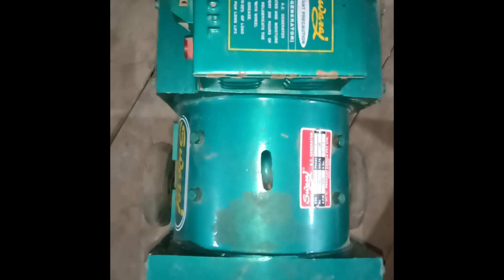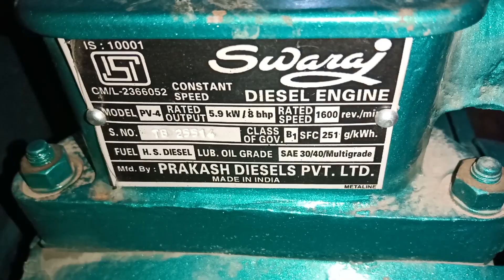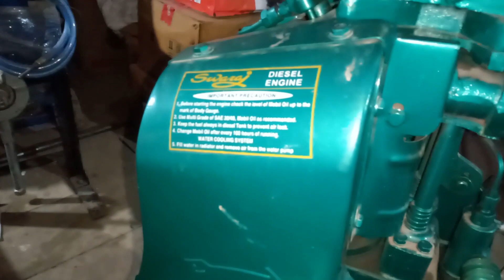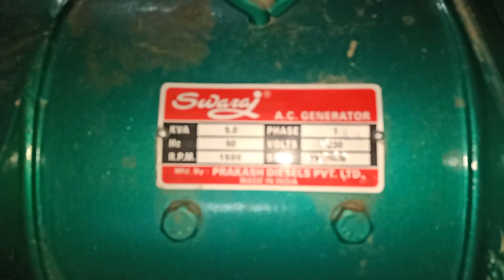घर के लिए कितने KVA का जनरेटर अच्छा रहेगा ??|5-KVA ??? या..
PDPL SWARAG DIESEL ENGINE:-
MODEL-PV-4
RPM-1500
CLASS OF GOV-251
FUEL-H.S.DIESEL
ISI
AIR COOLED
LUB OIL GRADE- SAE 30/40 MULTIGRATE
A.C GENERATOR
KVA-5
PHASE-1
HZ-50
VOL-230
RPM-1500